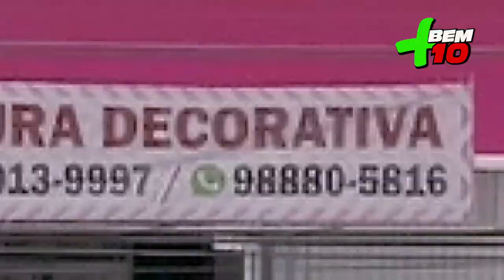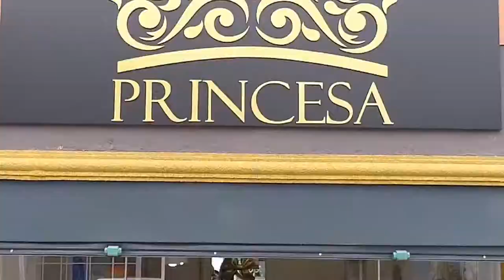PINCEL MAGICO PROGRAMA + BEM 10 19/04/20